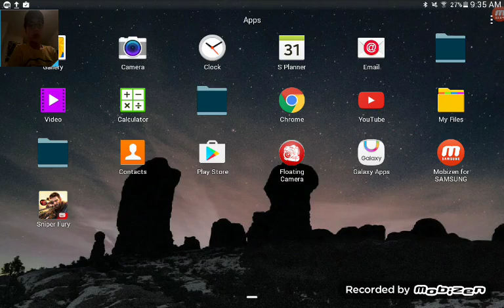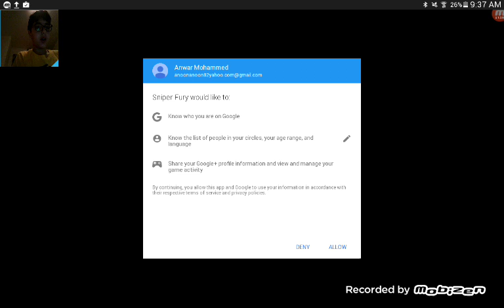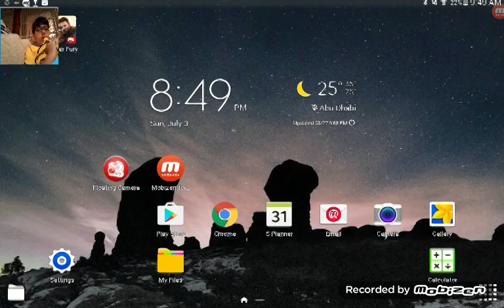I love this game (Anwar mohammed)